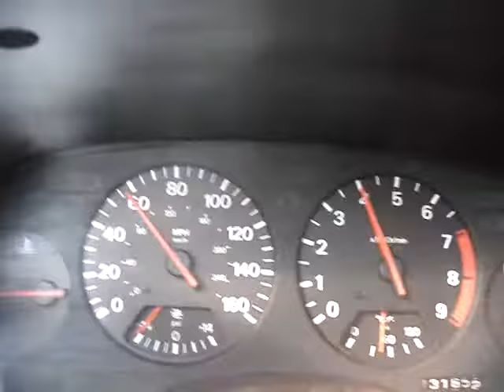1991 Nissan 300zx Twin Turbo cruising with open downpipes blow off valve turbo whistle Z32 GTR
This is a video from several years ago when I had to run open downpipes while my exhaust was in pieces in the shop being put together (the custom one I designed and had welded together as a total one piece true dual exhaust with Hpipe). Enjoy the whistle lol